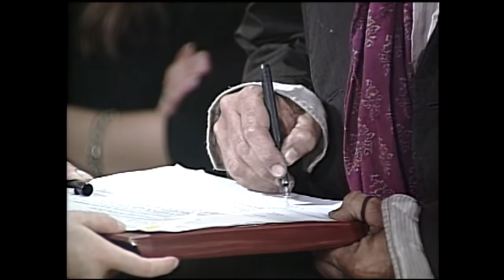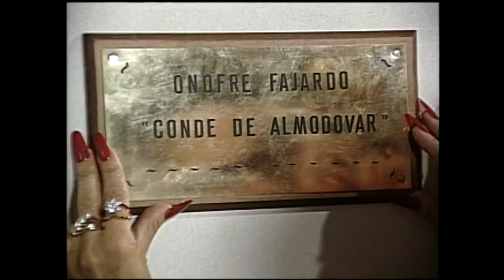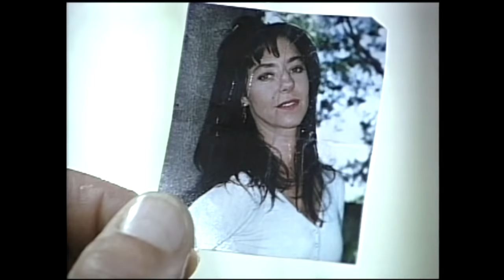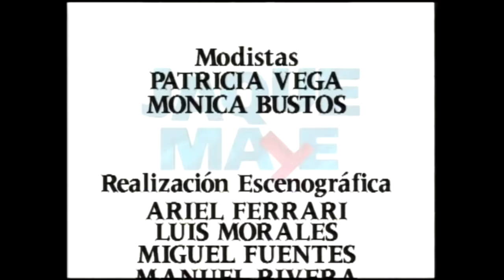Isabella quiere volver a Chile | Jaque mate - T1E2